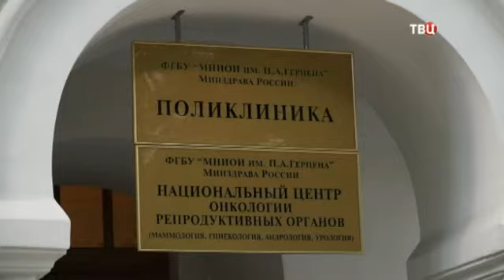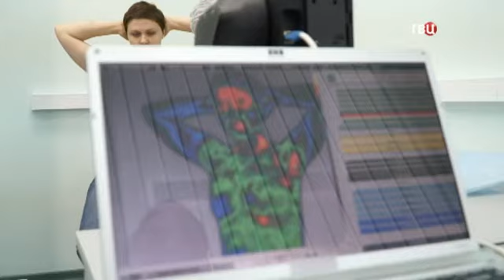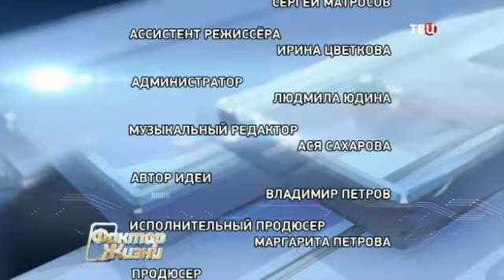Передача Фактор Жизни от 05.07.2015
"Операция "Улыбка"
Фактор жизни. "Операция "Улыбка"
05 ИЮЛЯ, ВС 07:35
Организаторы благотворительной акции "Операция "Улыбка", которая продолжается уже около 20-ти лет, стараются спасти каждого ребёнка с врождённой расщелиной губы или нёба. Об этом и не только смотрите в очередном выпуске программы "Фактор жизни".